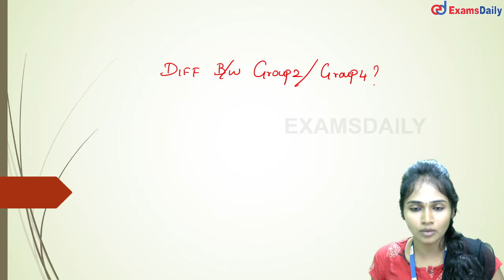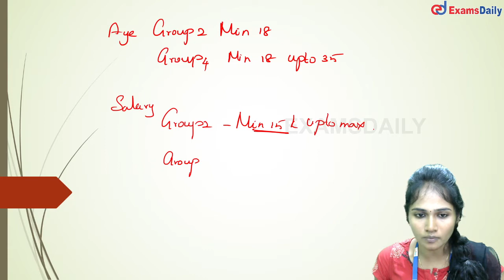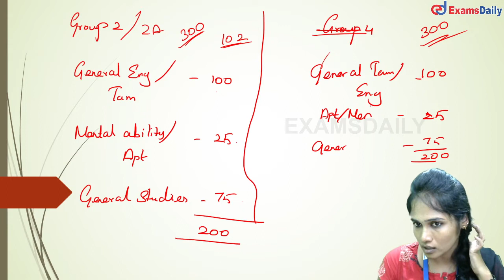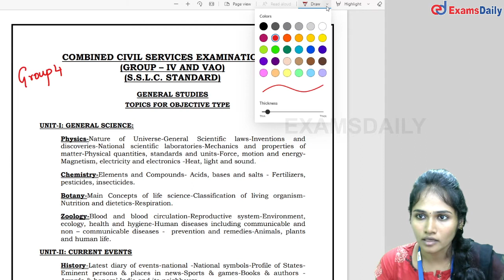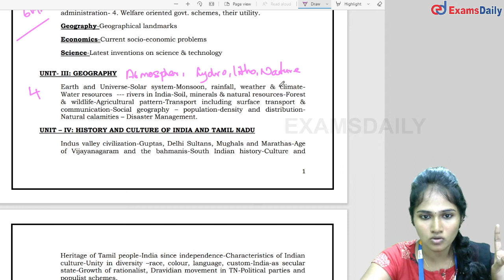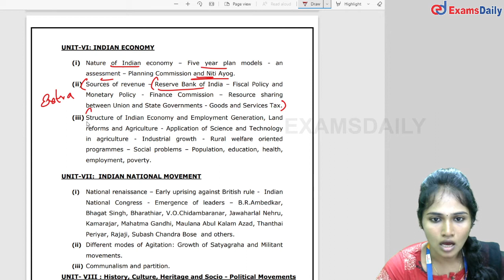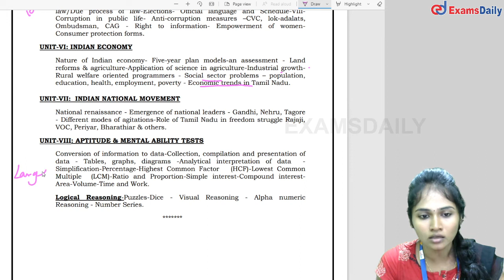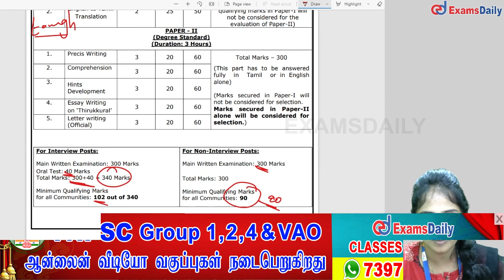TNPSC Group 2 vs Group 4 எந்த தேர்வில் சுலபமாக வேலை வாங்கலாம் | Which TNPSC Exam to Study?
TNPSC Exam Group 2 & Group 4 Updates : we providing which job is suitable for candiates we give Full details in this video and don't forget to subscribe our Examsdaily channel and stay active with us for more updates.